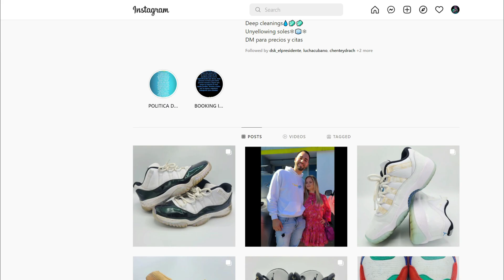LAWE en miras a convertirse en la compañía #1 de Puerto Rico